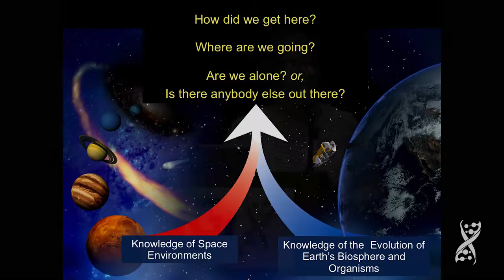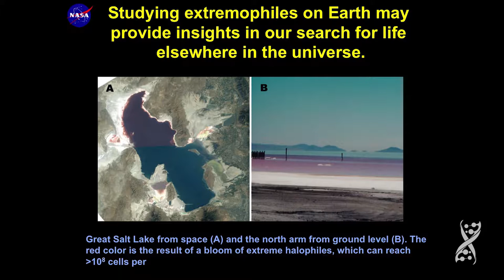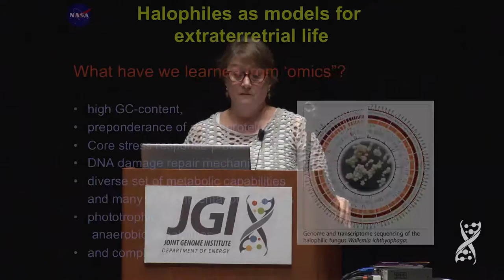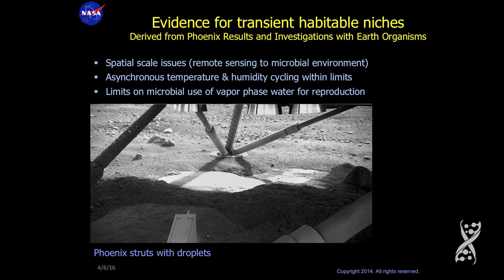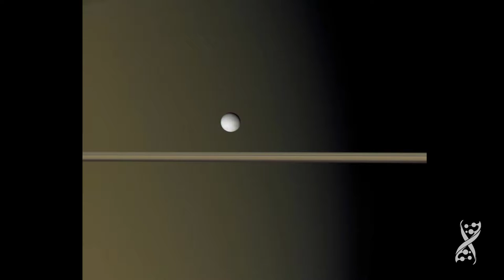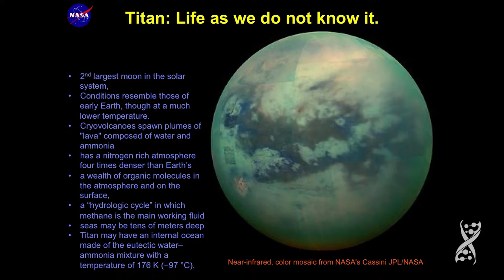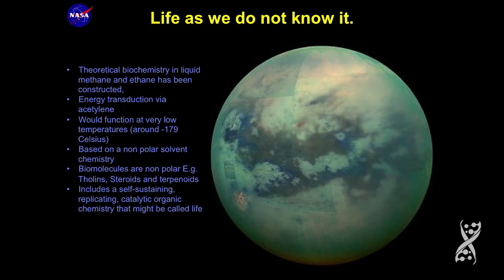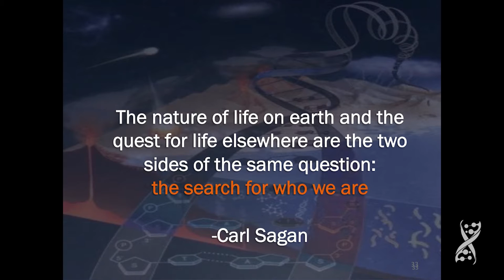Mary Voytek at the 2016 DOE JGI Genomics of Energy & Environment Meeting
Mary Voytek, NASA Astrobiology, at the 11th Annual Genomics of Energy & Environment Meeting on March 24, 2016 in Walnut Creek, Calif.